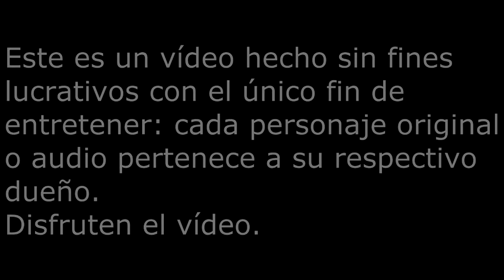Templo de Caos: Parte 1/3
Por fin: después de tanto tiempo, al menos pude subir la primera parte del capítulo final de mi saga.
por acceder a aparecer en este capítulo :3
En esta ocasión, trato de poner fin a una saga, un capítulo de 3 partes (o al menos eso planeo) en el que se tratan de responder a la mayoría de las preguntas que se han estado planteando.
En esta ocasión he tratado de priorizar la historia sobre todas las cosas: espero que les guste.